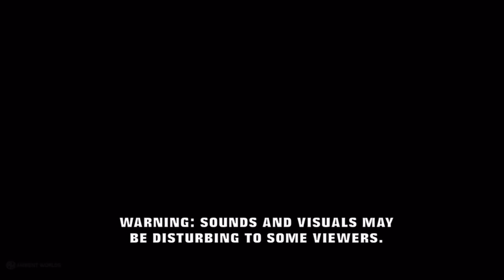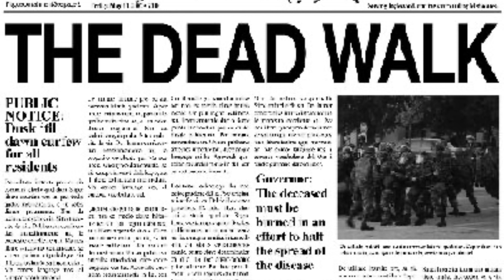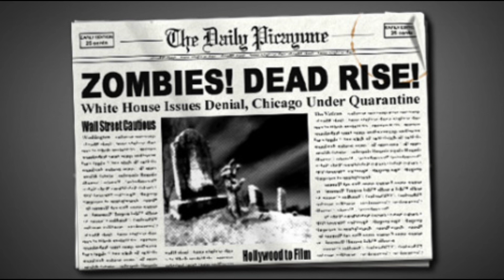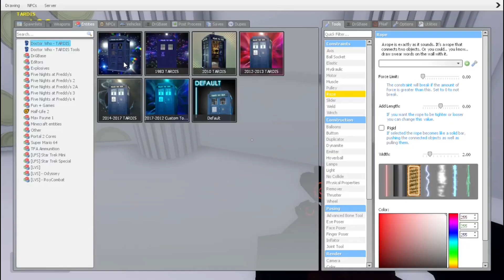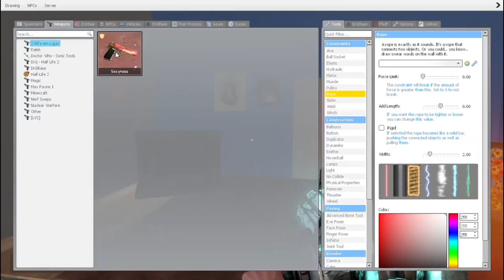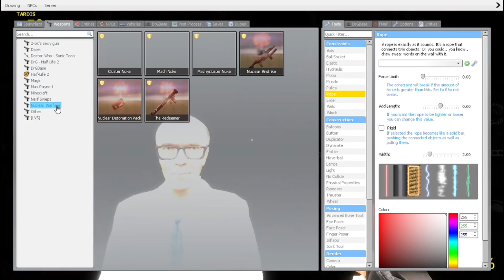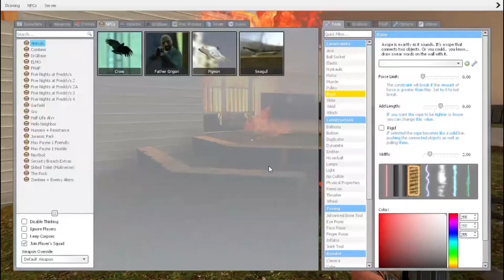Six Feet Under -OMG MOVIE 🎦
Hey guys welcome back to the channel today I have for you a new OMG Movie 🎥 in Garrys Mod called Six Feet Under the story follows Jonathan  Slosh as he tries to save the world from a zombie apocalypse   Along the way he meets some friends that help him  on  his  journey ￼ I hope you enjoy the video